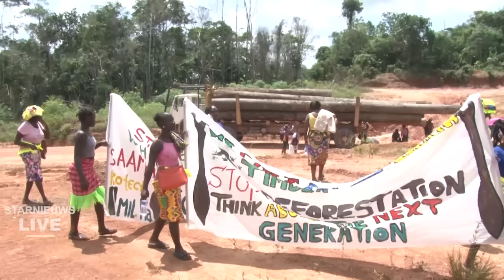Deel 2, Protest Saamaka voor grondenrechten en stoppen houtkap in hun woon- en leefgebieden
was live: Na het straatprotest is er een petitie ingediend bij het commissariaat